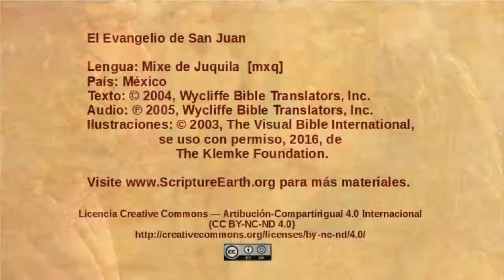Mixe de Juquila – John 7:1-24 - Jewish leaders want to kill Jesus [mxq]